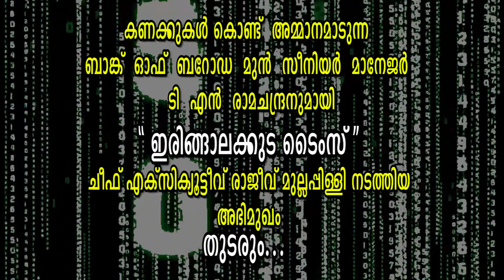കണക്കിൻ്റെ_കളിക്കൂട്ടുകാരൻ_ EPI :01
കണക്കുകൾ കൊണ്ട് അമ്മാനമാടുന്ന
ബാങ്ക് ഓഫ് ബറോഡ മുൻ സീനിയർ
മാനേജർ
"ഇരിങ്ങാലക്കുട_ടൈംസ്" ചീഫ്
എക്സിക്യൂട്ടീവ്
നടത്തിയ അഭിമുഖ സംഭാഷണത്തിൻ്റെ
ഒന്നാം ഭാഗം...